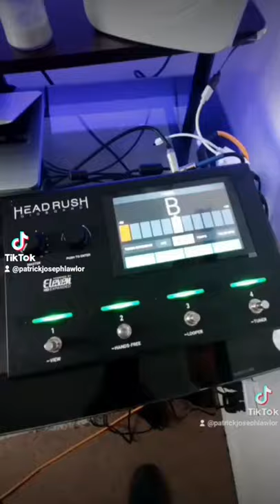How to master the guitar in 30 seconds